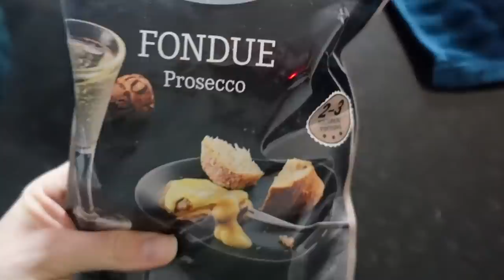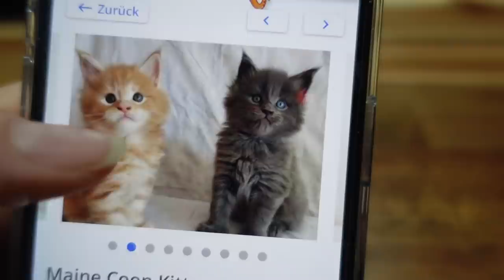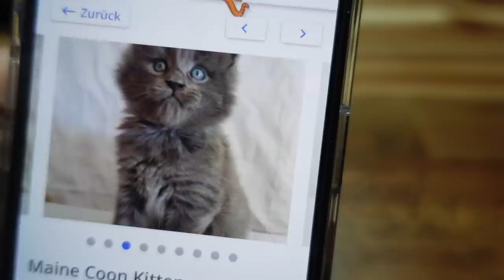ВЛОГ /😔ОБЛОМ С ХОРЬКОМ /🎁 СЮРПРИЗ ДЛЯ КСЮШИ / 06.11.21